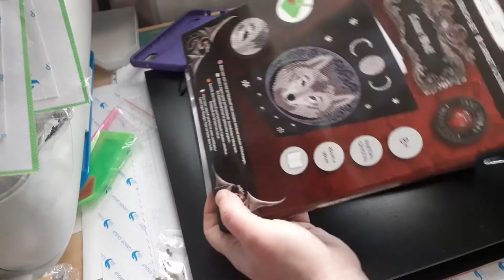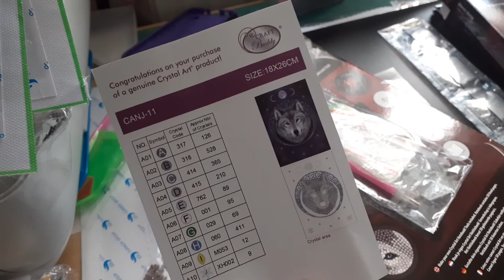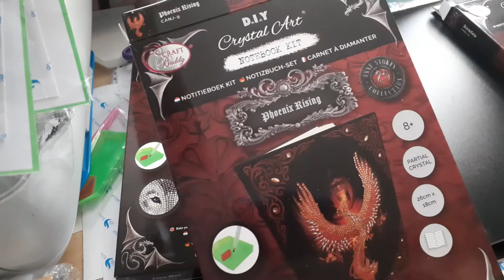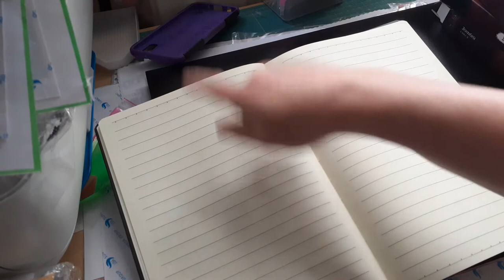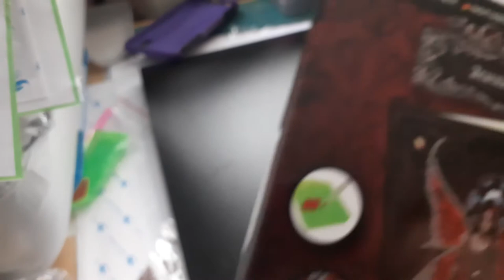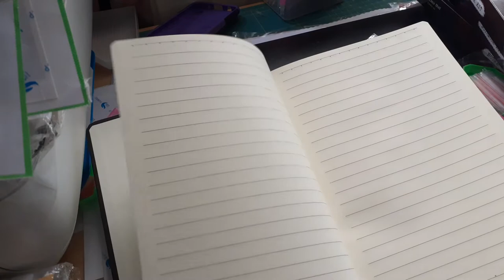crystal art notebooks and a new book on way yeah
had email getting a new one resent out yeah